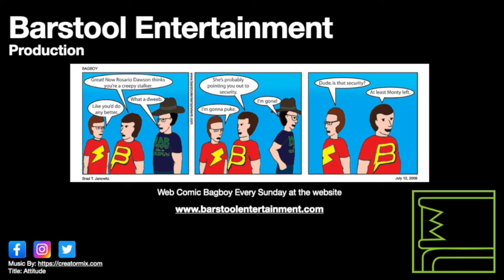Red Dead Redemption 2: Paying Respects (100% Complete)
The final mission, John has to visit the graves of gang members and comrades to pay his respects. This is 100% complete.